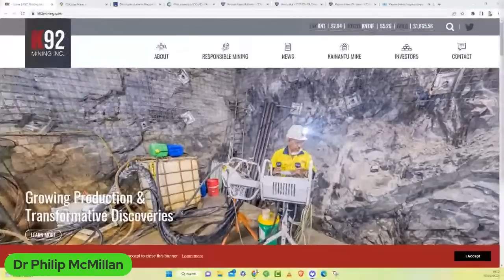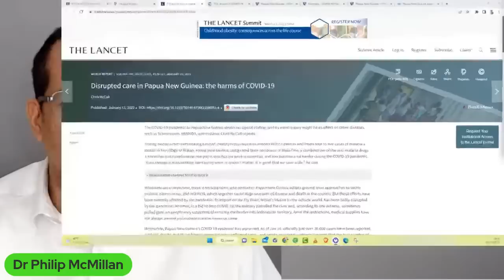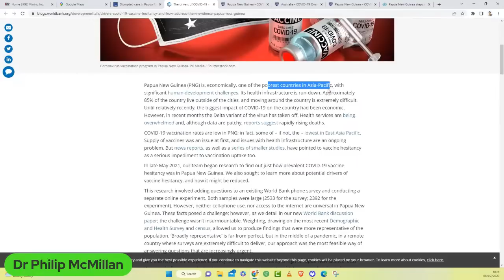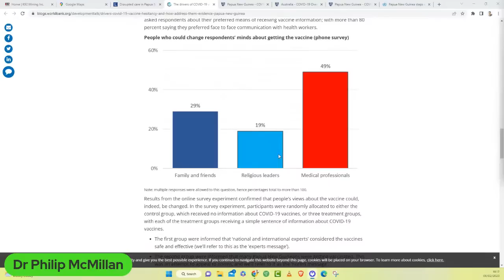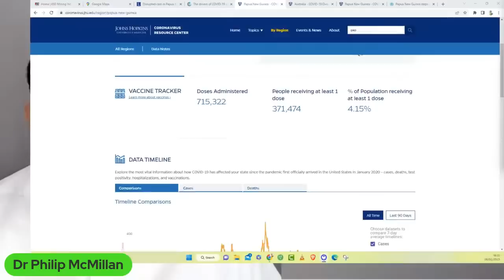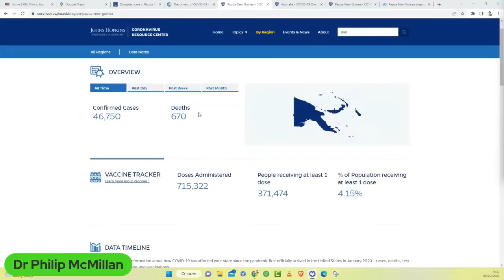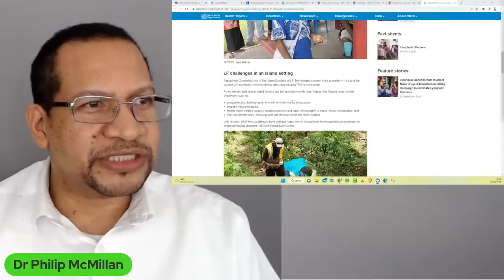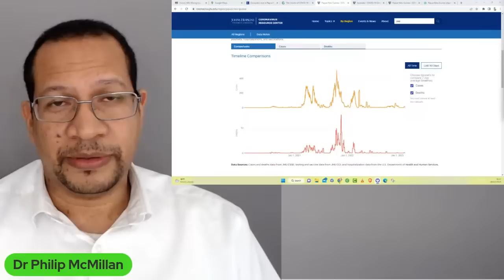Countries with high Covid vaccine hesitancy. What were the outcomes?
Papua New Guinea historically has very high vaccine hesitancy with only 4.15% of the country being covid vaccinated.

What would be the outcomes here?

Would this WHO programme happen to have contributed to outcomes?
Just wondering.

Timecodes
0:00 Intro
0:47 Low vaccination rate in Papua New Guinea discussed at mining conference.
3:34 Challenges with vaccine hesitancy in Papua New Guinea due to existing health issues and lack of communication infrastructure.
7:21 Low vaccination rates in Papua New Guinea despite proximity to highly vaccinated Australia.
10:34 Discrepancy in Covid outcomes between highly vaccinated countries and low vaccination rate countries.
15:04 Treatment recommendation for lymphatic filariasis in Papua New Guinea potentially impacting Covid-19 outcomes.